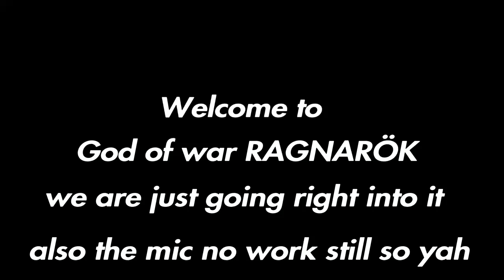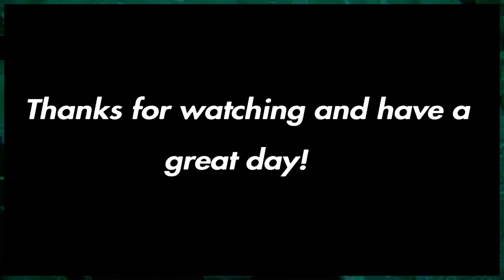Geting lost in the Helheim ep15